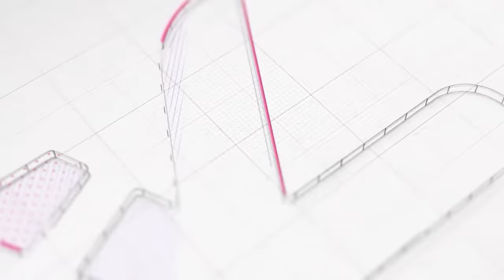Macha Vs Uppal Balu | Interview lo Raccha raccha chesaru | Viral Hub | Anchor Satya Vizag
Editor :Anil Kumar G
Camera : Roman Harsh
Coordinater : Bhuwaneswar
Codirector : Nitish Varma